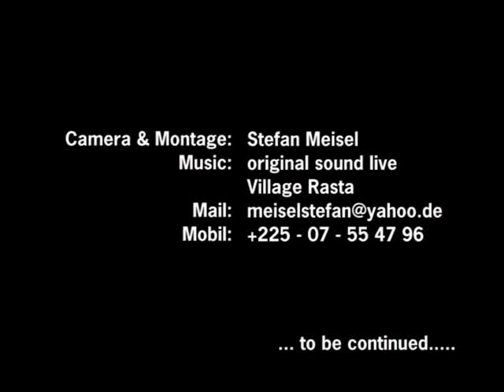Palm Beach Boxing Part 4 - Sparring Marcelin vs. Gogoua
Like every sunday some ivorian boxers are on the beach of former Palm Beach Hotel in Abidjan, Ivory Coast. This video is about a sparring between Ivorian Lightweight Champion 2007, Marcelin Adjé and Welterweight Champion Gogoua Seri. Both are boxing in the Neo-Professionnel serie.